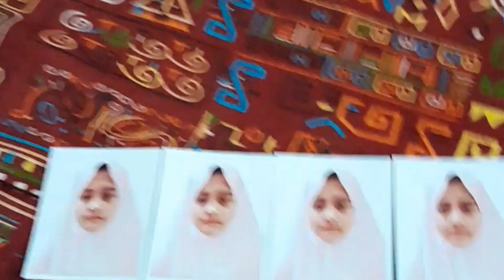টিপস্ সহ পারফেক্ট পাউরুটি একবার বানাতে শিখে গেলে আর দোকান থেকে কিনে খেতে হবেনাParfact bread recipe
আশাকরি এভাবেই পাউরুটি বানালে পারফেক্ট হবে ইনশাআল্লাহ👍👌